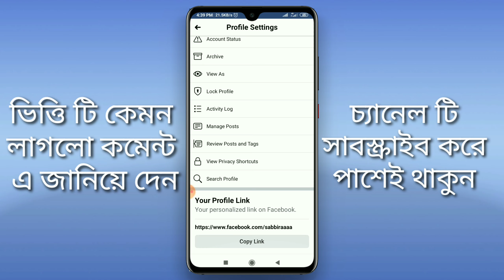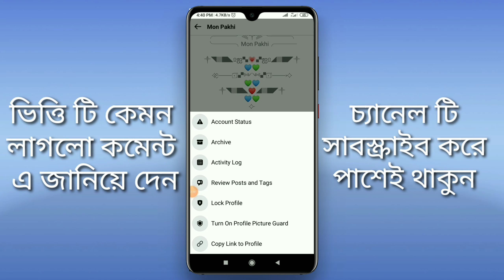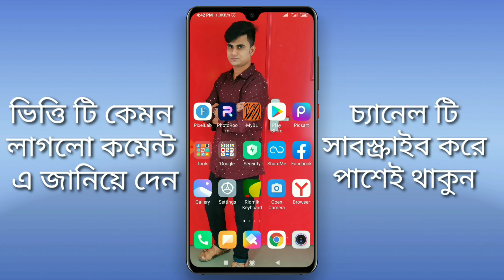How to copy Facebook link 2021| ফেসবুক লিংক কপি করে বন্ধুদের মাঝে শেয়ার করুন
Hello friends! Today I share with my viewers how to copy Facebook profile link easily. If you want to learn this matter please watch my full video.

স্মানিত viwers আমাদের ভিডিও দেখার জন্য আপনাদেরকে অনেক ধন্যবাদ । আপনাদের মতামত কমেন্ট এর মাধ্যমে জানিয়ে দেন | তাহলে আমাদের ভিডিও বানাতে আগ্রহ জাগে।পুরো ভিডিও দেখার জন্য আপনাদের ধন্যবাদ | সবাই সুস্ত থাকবেন অাল্লাহ হাফেজ।

ইউটুবের একটি গুরুত্বপূর্ণ সেটিংস সম্পর্কে জান তে এই ভিডিওটি দেখতে পারেন। আশা করি সবার উপকারে আসবে।